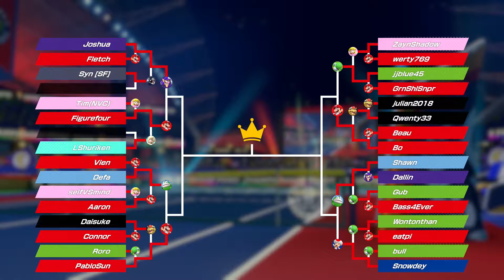Mario Tennis Aces - Online Tournament #2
Hello Youtube! It's Joshuatinbucket bringing you guys and gals another video on Mario Tennis Aces. I hope you guys and gals enjoy!
Mario Tennis Aces Online Tournament